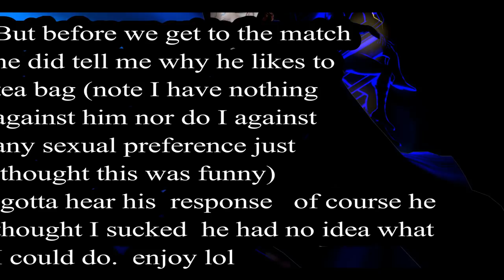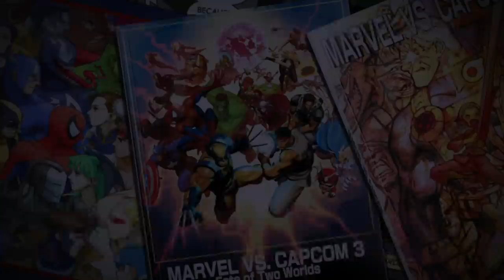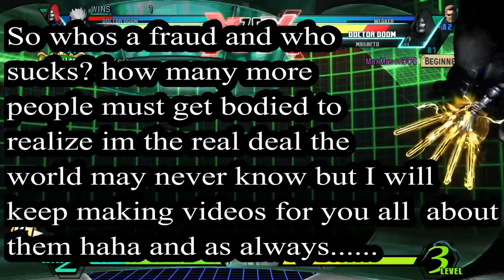Faisaldante23 Vs Kasko X Xero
I dont know who this guy was at the time but uh dont teabag otherwise you deal with me

Click here ^

Comment for questions or advice I'll help anyone get better at any game  or any info you might want to know

I upload at least every two days or every day  I  Stream week days off and on 6am to 12PM and on weekends in the morning around 6am to 12.30PM Central time.

Follow me on  PSN: Kasko_Xero